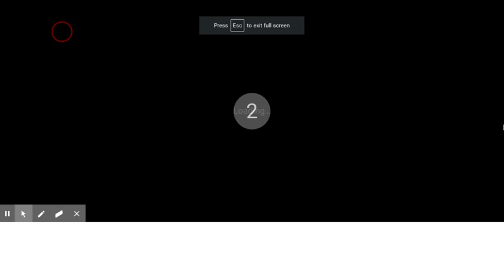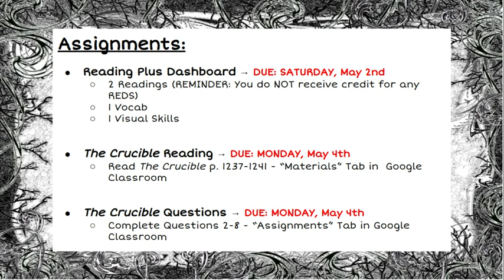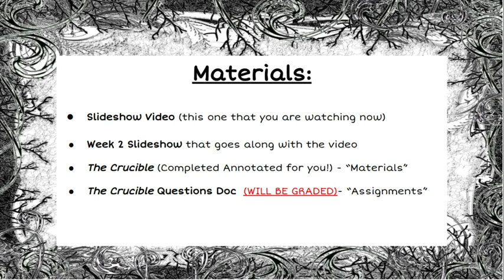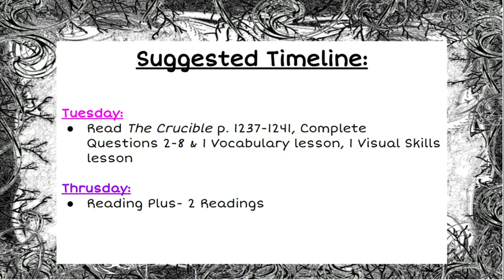Block 1 April 27-May 2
Block 1
Week 2
Week of April 27-May 2